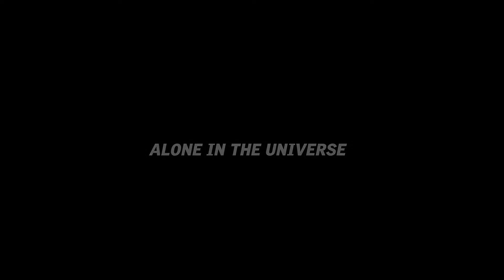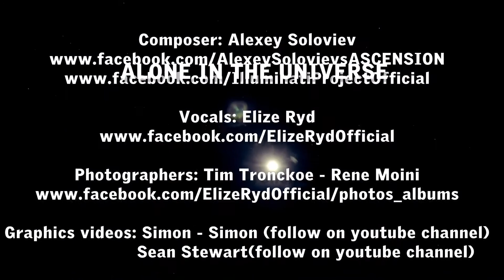Alexey Soloviev-Elize Ryd, Alone in the Universe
Song: Alone in the universe
Year: 2012
Composer: Alexey Soloviev
Video: Athina K